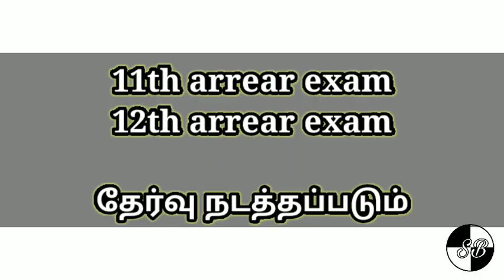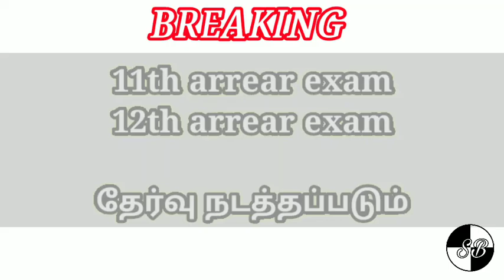11th arrear exam 2020|12th arrear exam 2020 tamilnadu